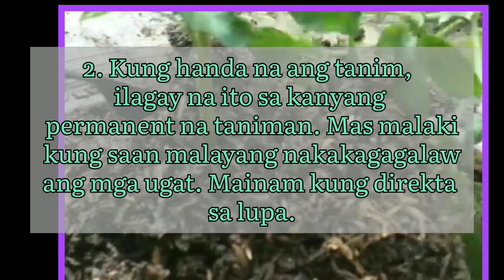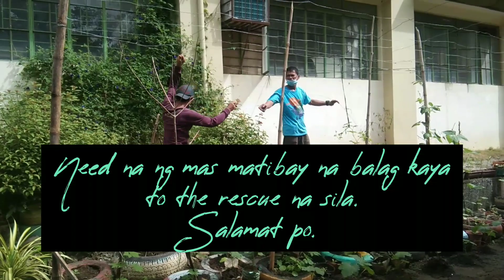Part 3: Gulayan sa Paaralan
Ang pagtatanim ng gulay ay isang gawain na kahit nakakapagod ay rewarding naman. Para iwas stress at galaw galaw na rin para matunaw ang taba.